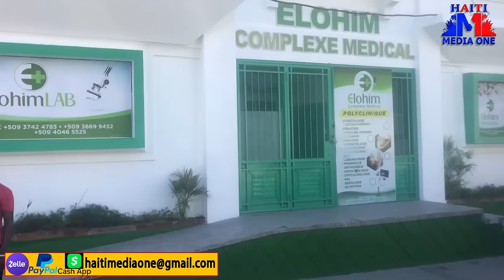4 Pwopozisyon Guy Phillipe Propoze Ak Ariel Nan Yo Konvezasyon Yon Genyen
.4 Opsyon Guy Phillipe Propoze Ak Ariel Nan Yo Konvezasyon Yon Genyen